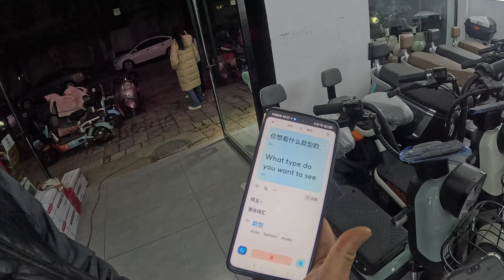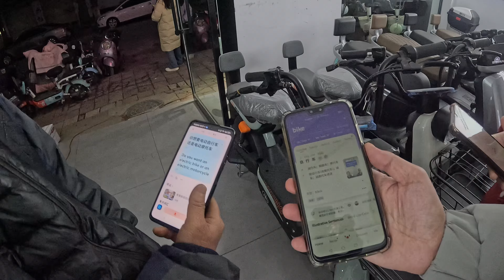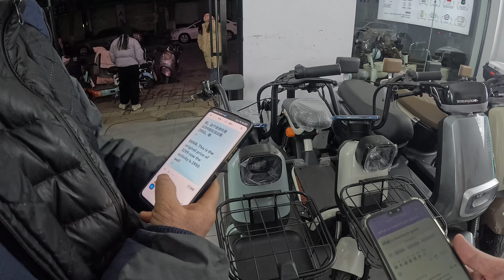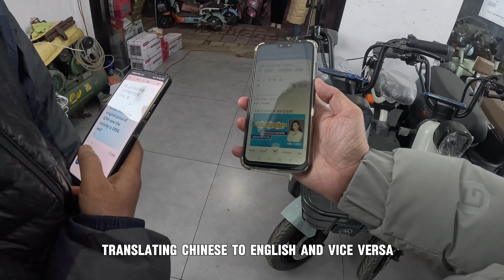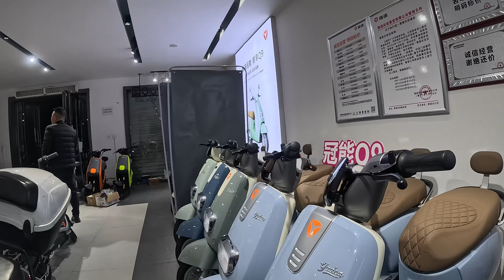Buying $416 Electric Bike Nightmare in China | You won't believe what happened in the end!!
- 🚲 Explore the vibrant electric bike market in China!
- 💡 Insider tips on navigating electric bike purchases.
- 🌟 Reviews of the best electric bikes available.
- 🏎️ Discover the fastest electric bikes on the market.
- 🌏 Insights into living with electric bikes in China.
- 💰 Overcome struggles and find the best deals, including a $416 electric bike!
- 🏔️ Choose from electric mountain bikes to electric dirt bikes.
- 🛵 Learn about electric bike prices in China and bringing them to India or Pakistan.
- 🚀 Stay ahead of 2024's electric bike trends with our comprehensive guide!
Looking to buy an electric bike in China? Dive into our comprehensive guide covering everything from the best electric bikes to the struggles of purchasing a $416 electric bike in China. Explore electric bike reviews, discover the fastest electric bikes, and uncover the top electric bike options for living in China. Whether you're seeking an electric mountain bike or an electric dirt bike, we've got you covered with insights into the ebike market in China. Get insider tips on navigating the electric bike scene, understanding electric bike prices in China, and making the most of your electric bike purchase journey. Plus, learn about the Chinese electric bike culture and how to bring your electric bike from China to India or Pakistan. Don't miss out on the latest trends in electric biking for 2024 – start your electric bike adventure in China today!
1.
2.
3.
4.
5.
6.
7.
8.
9.
10.
11.
12.
13.
14.
15.
16.
17.
18.
19.
20.